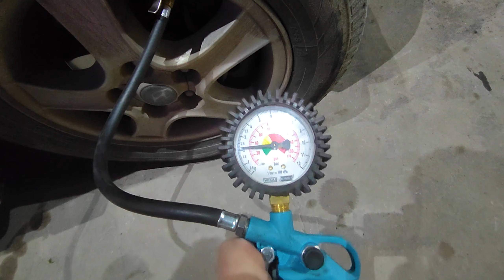PRIPREME AUTOMOBILA - kako na putovanje kolima u zimskim uslovima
Voznja i putovanje tokom zimske sezone zahteva malo vise paznje od putovanja tokom leta...

Neke od scena mogu sadržati intezivne, ekstremne ili na drugi način opasne aktivnosti koje ne bi trebalo da pokušavate da i sami reporodukujete jer time možete sebe i druge da dovedete u opasnost! Podaci izneti u snimcima su rezultat su iskustva i saznanja učesnika u istim, i kao takvi ne moraju se poklapati sa podacima iznesenim na nekom drugom mestu. Sve što je ovde izrečeno, prikazano ili napisano smatrajte nezvaničnim ličnim stavom osoba koja se pojavljuju.